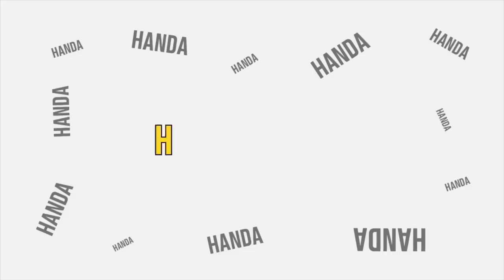reaksi orang Korea ketika mendengar bahwa dia adalah pemain sepak bola | Korean react to Sabreena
Jooeun dan Sunhan menunjukkan reaksi yang bagus terhadap Apple Hip milik Sabreena.